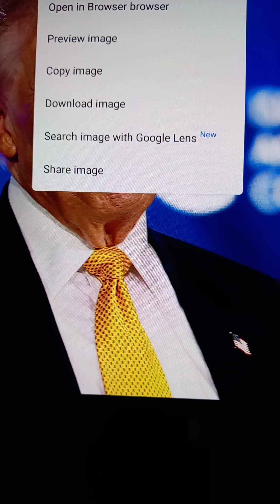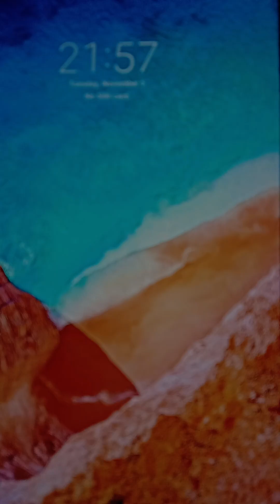TRUMP, POSSIBLE TIMING, MED BED TEHNOLOGY